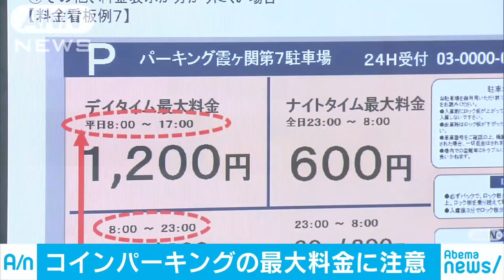コインパーキング「最大料金」に注意 数万円請求も(17/12/25)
コインパーキングの利用が増える年末年始に要注意です。　消費者庁によりますと、トラブルはコインパーキングの「最大料金の適用条件」を巡って発生しています。